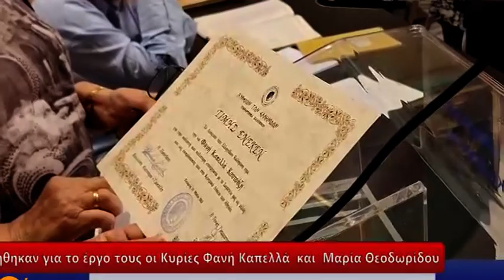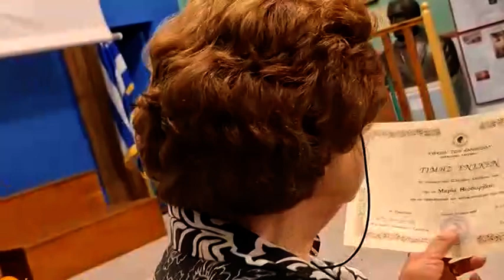90 ΛΕΠΤΑ ΚΑΛΥΜΝΟΣ (16.05.2024)